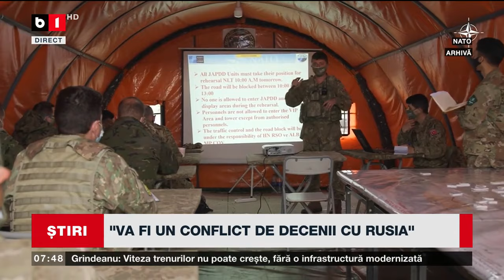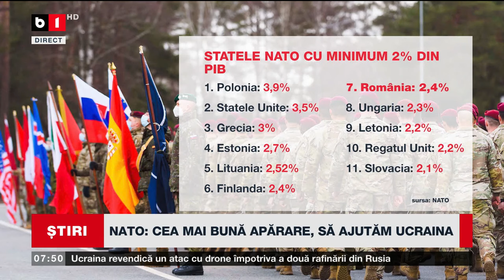NATO VREA MAI MULTE ARME ȘI MUNIȚII_Știri B1TV_11 febr. 2024